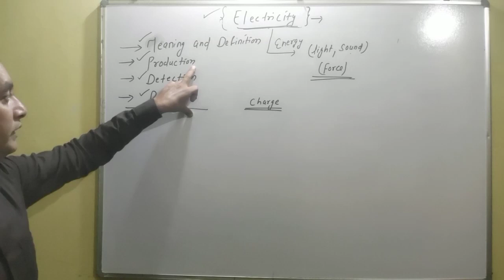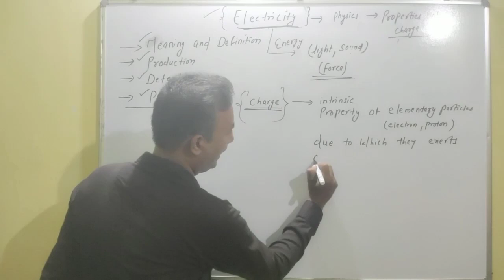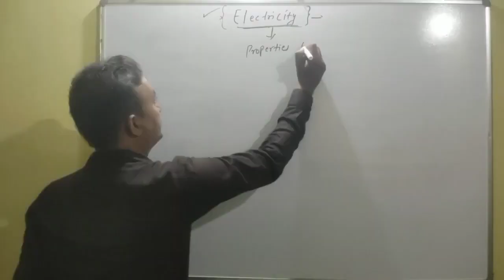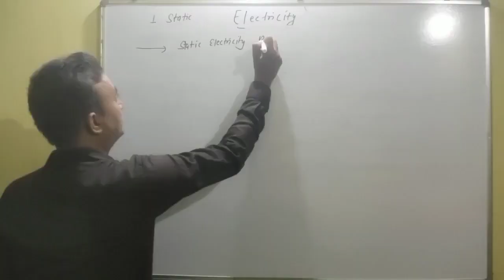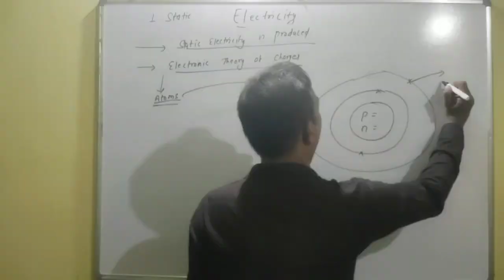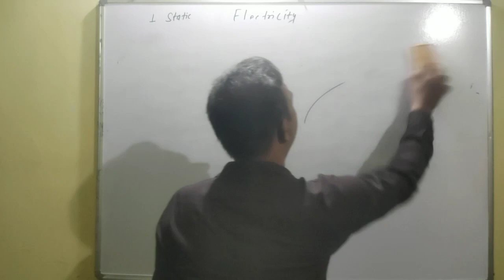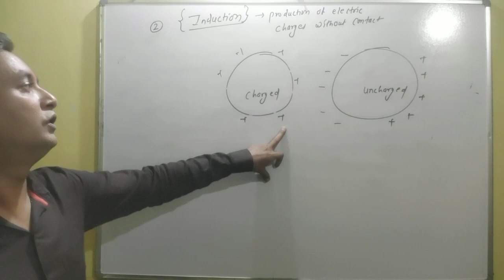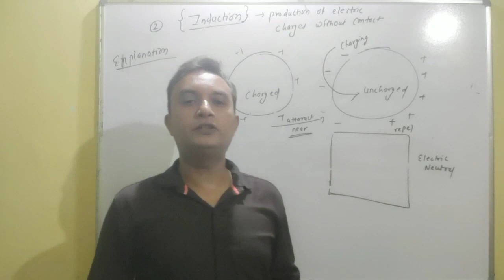Lecture -1 | Electricity Introduction| By Umesh Sharma (Lecturer- SAGES)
Class -12 Chapter-1 ELECTROSTATICS (Lecture-1)
👉Electricity and branches definition
👉charge -definition-, production

Hello Everyone,
                           This channel is dedicated to students from class 9th to 12th.
👉To present physics and mathematics in very fun and simplified way to everyone
It will contain
👉 Physics & Maths Lecture series of updated latest syllabus.
By Umesh Sharma (Lecturer Physics, Swami Atmanand excellent government school, teaching since-2001 )